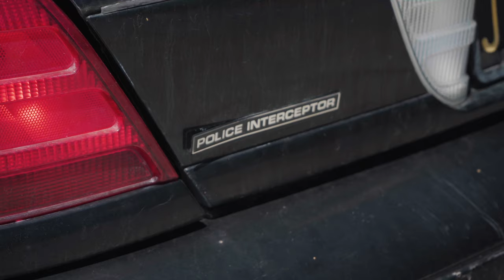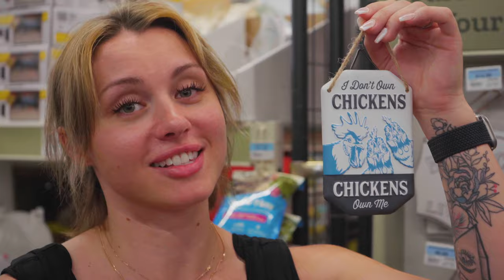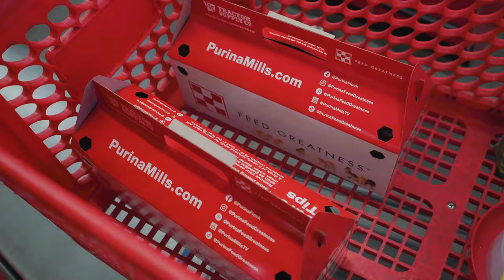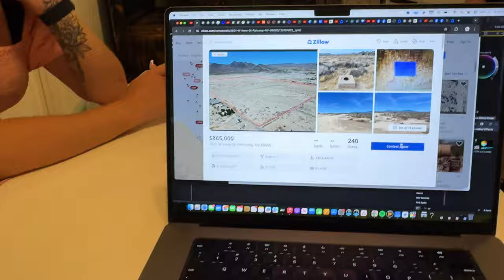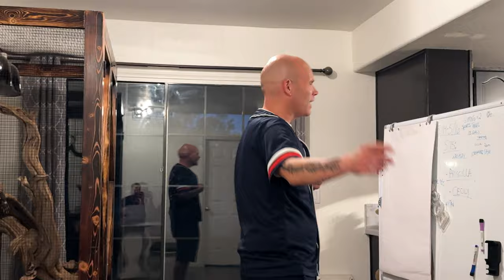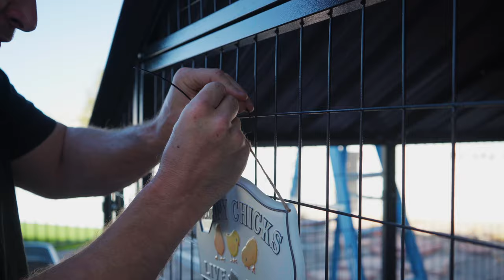Why Our Chickens Owe Us $1,000….True Story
Join our wild journey on socials

Join us on our $11K Chicken Adventure, where unexpected twists and turns keep us on our toes! What started as a simple trip to get feed for our green anaconda quickly turned into a whirlwind of chicken chaos. With a growing flock of adorable chicks and a plan to build a safe haven for them, things took an unforeseen turn. From contemplating feeding a chicken to the anaconda to splurging on a top-notch chicken coop, this journey is nothing short of an unforgettable adventure. Along the way, we navigate quirky encounters, like our cat Tom's unusual fascination with his feathered friends, and the humor of a stolen car saga. Will our new chickens ever pay for themselves with eggs, or is this just a hilarious mishap in farm life? Dive into our story filled with laughter, surprises, and an unexpected lesson in animal husbandry.

CHAPTERS:
00:00 - We Got 10 More Chickens
00:11 - The Animals
02:21 - My Car Collection
04:08 - Going to Tractor Supply
08:20 - We Got 5 More Chickens
10:59 - Finding Our Dream Ranch
12:35 - Buying a Chicken Coop
14:58 - Finishing the Chicken Coop at 2 AM
15:13 - The Next Day
17:40 - Chickens and Ducks in New Home